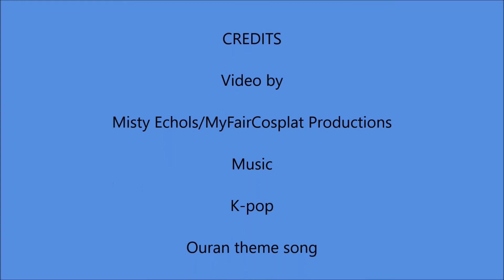Episode 2 Tamaki and Haruhi gets married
Sorry about the voices I've been sick so I used the voice changing thing on movie maker